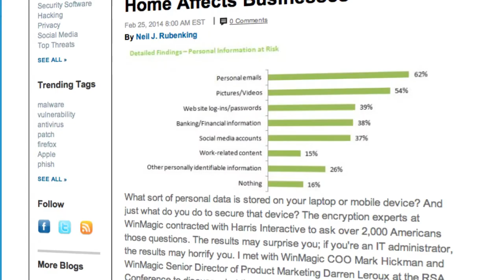Wait A Minute: Survey Implementation for Client Content Creation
One PR technique MSLGROUP has suggested often over the past several years is an end-user survey. When designed well, surveys can provide valuable market intelligence, and can be newsworthy to the media.
Read our blog post to learn more on the benefits of surveys